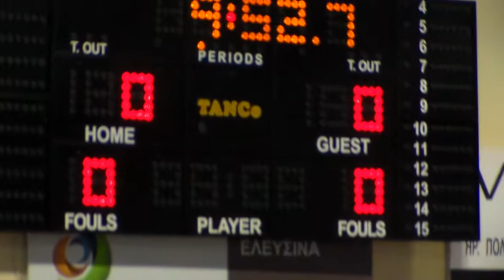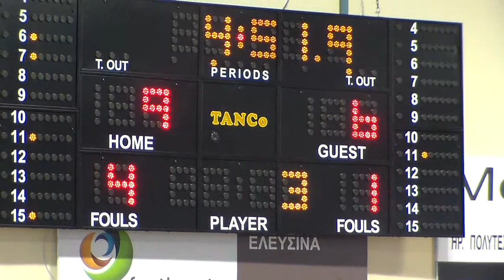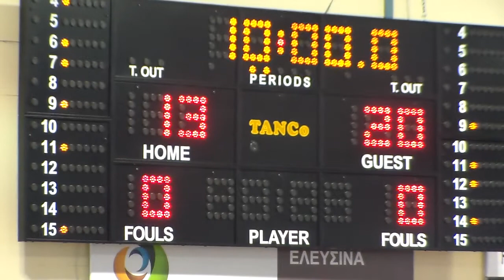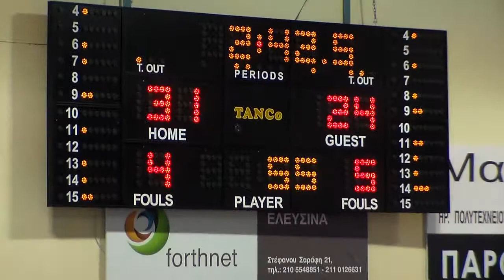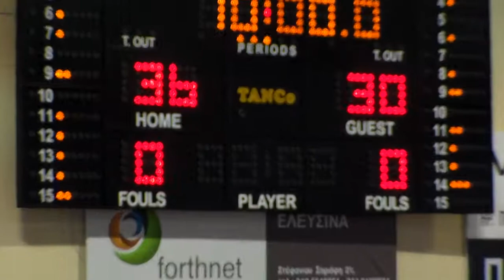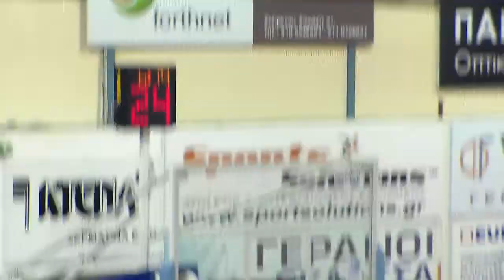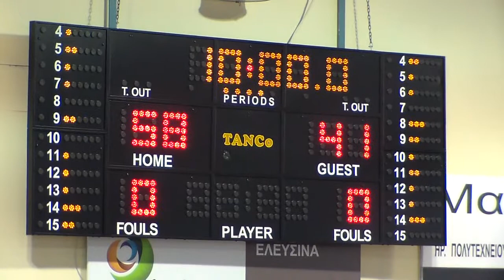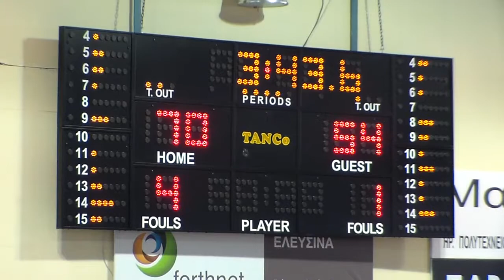Πανελευσινιακός - Ίκαρος Καλλιθέας Πρωτάθλημα καλαθοσφαίρισης ανδρών Basket League 2012-2013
Πανελευσινιακός - Ίκαρος Καλλιθέας 78-65
Πρωτάθλημα καλαθοσφαίρισης ανδρών Basket League 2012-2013
30 Απριλίου 2013

2ο κλειστό γυμναστήριο Ελευσίνας (Γούβα)

Διαιτητές: Γκόντας, Ψαριανός, Παναγιώτου

ΠΑΝΕΛΕΥΣΙΝΙΑΚΟΣ (Γιώργος Σκαραφίγκας): Νίκου 12 (1), Παπανικολόπουλος 2, Παπανικολάου 3, Δημάκος, Γκίμπσον 5, Μαγκουνής 8, Λιακόπουλος 13, Δεληγιάννης, Ουίλσον 6 (2), Τσιάκος 7, Αβραμίδης 2, Εζιούκου 20.

ΙΚΑΡΟΣ ΚΑΛΛΙΘΕΑΣ (Γιώργος Καλαφατάκης): Στρναντ 11 (3), ΜακΝάιτ 2, Κυρίτσης 6, Βρκιτς 5 (1), Καρακωνσταντάκης, Φαγιέ 11, Γκίμπσον 10 (2), Γιαννακίδης 3 (1), Αγαδάκος 2, Σίμτσακ 14, Αλάμπι 1.